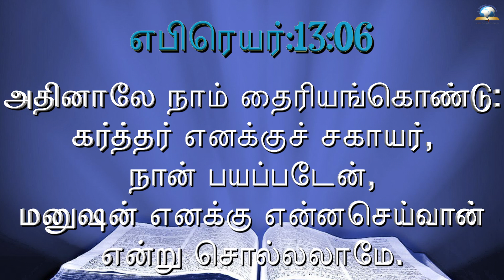இன்றைய வசனம் [06/04/2022] - Today Bible Verse - Tamil Bible Verse